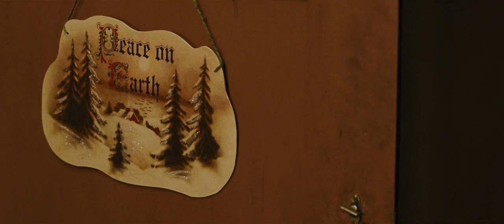Billy's Insanity ~ Black Christmas (2006)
On Christmas Day in 1991, all the years of pent-up rage from his abuse and neglect finally caused Billy to snap. Part 3 of 3